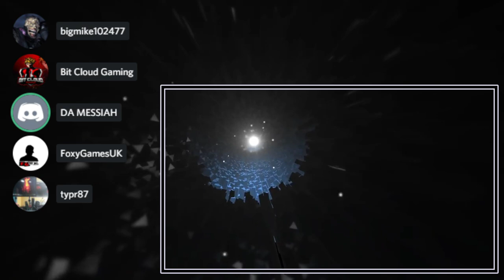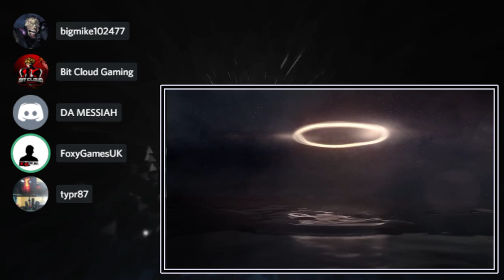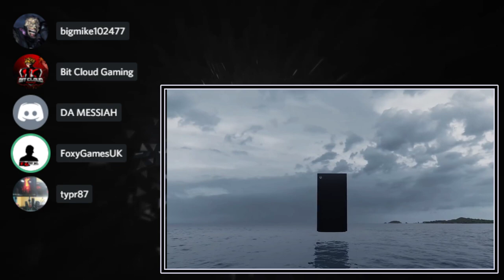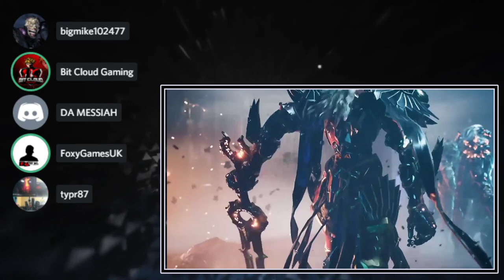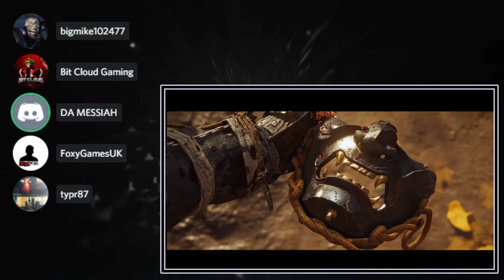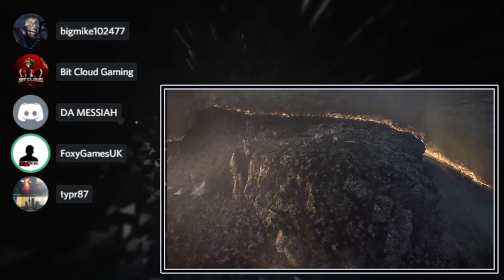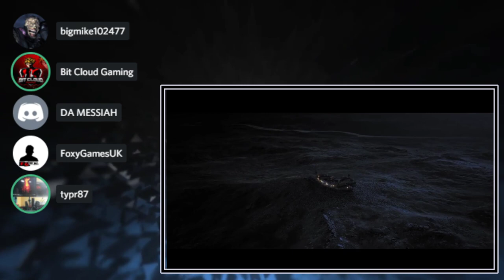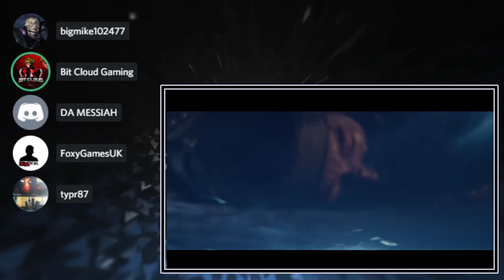Xbox Series X Shocks The World | 1st PS5 Game Revealed | TGA 2019 | 2020 = Epic!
Carlos Fernandez
getTHISwork
Marlon Condoll Jr.
Stephen Schroeders
Diver194243
Ben Taylan
Super Jamaican
PlayStation Inquisition

smoothproducer midnite